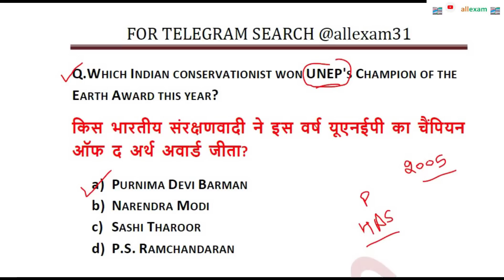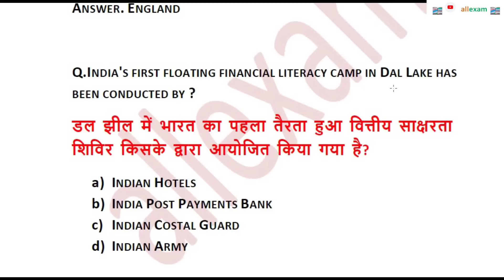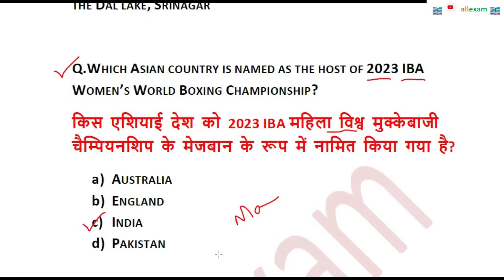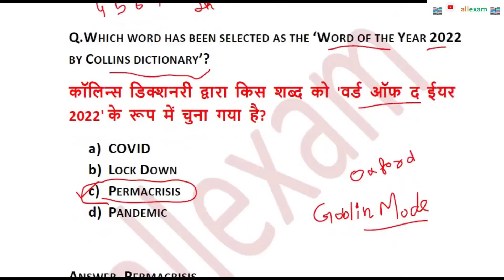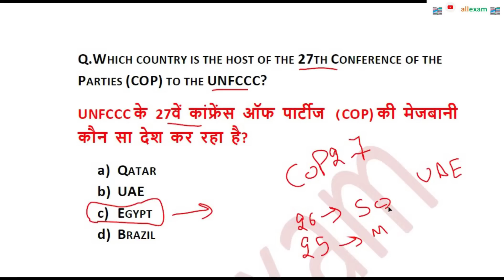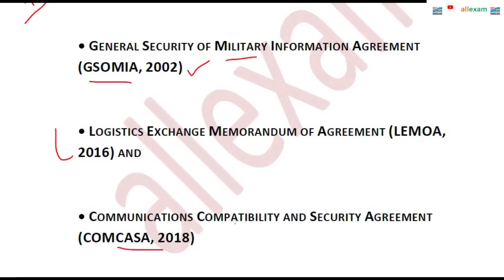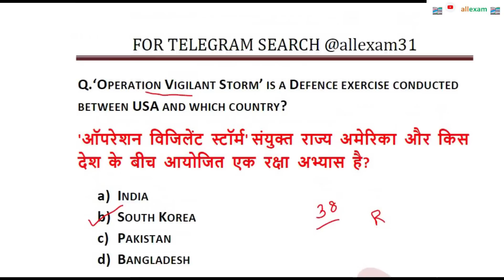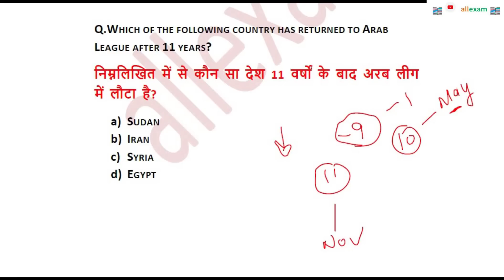HPPSC PAPER 1 IMPORTANT QUESTIONS FOR SUB INSPECTOR JOA HAS ALL EXAM | IMPORTANT CURRENT AFFAIRS MCQ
IN THIS VIDEO WE WILL DISCUSS IMPORTANT CURRENT AFFAIRS MCQ